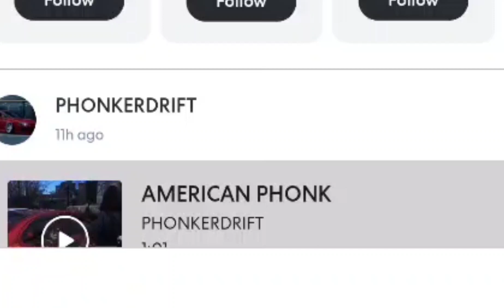ARE THESE REAL SUS PEOPLE OR JUST BOTS?! (THEY ACTING SUS IN MY BANDLAB SONGS!)